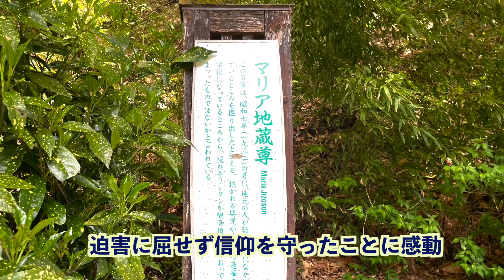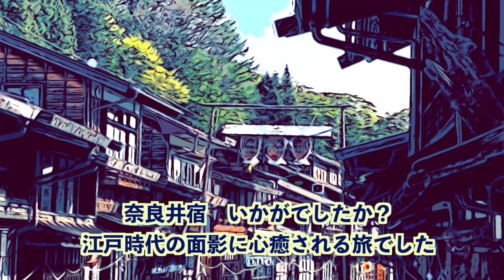【中山道宿場めぐり②】奈良井宿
ノスタルジックな街道散歩、
江戸時代の幹線道路だった中山道。

五街道と言われた五つの幹線道路の一つです。

京と江戸を繋いだ街道は
木曽路を通ることから
木曽街道とも呼ばれました。

往時の面影が残る宿場町に興味があって
思い切って行ってみました。

今回の旅は三大宿場町と言われる
馬籠宿と妻籠宿と奈良井宿です。

この回では奈良井宿をお届けします。